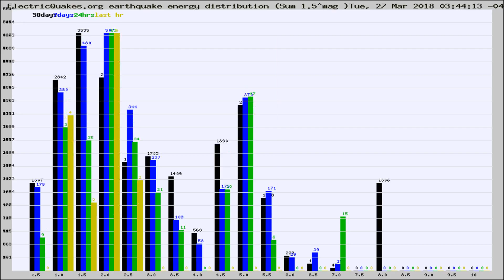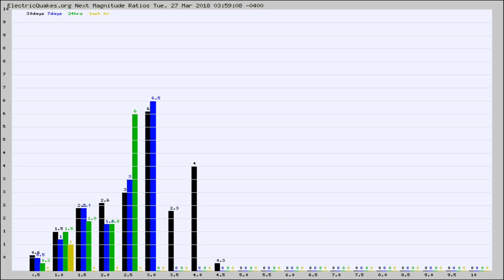Todays_Hourly_World_Earthquake_Statistics_from_ElectricQuakes.org_03-27-18+04:02:01